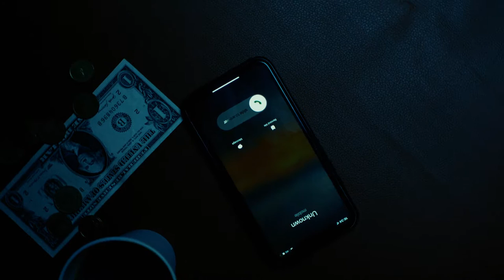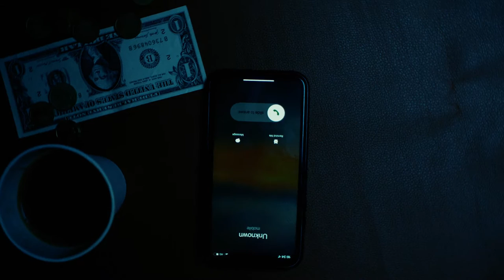Witherfall - The Call (Official Video)